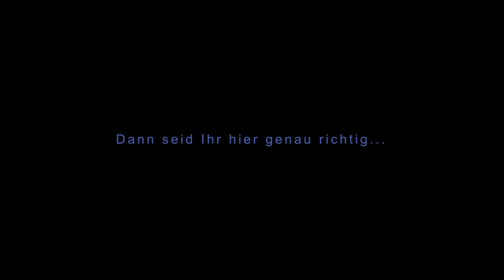Apex Legends Store Update │Apex Legends deutsch│Apex Legends german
Hallo und Willkommen zum nächsten Apex Legends Store Update!